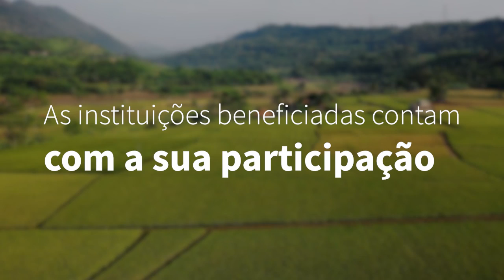Conheça o projeto Cultivando Amor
O Cultivando Amor é um projeto que tem como objetivo apoiar instituições caridade em parceria com o agricultor. Por meio da ação, a Verde doa parte do faturamento obtido nas vendas dos fertilizantes K Forte® ou BAKS® para entidades que fazem a diferença em suas comunidades.

Ajude a formar essa corrente do bem.